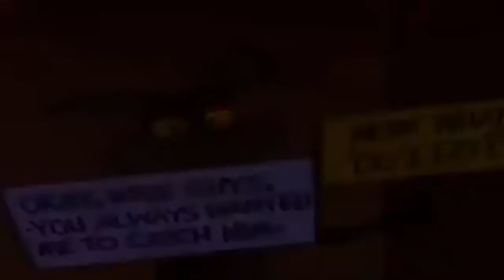オオカミ Coyote & RoadRunner 014 (ovidiu balteanu)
オオカミ Coyote & RoadRunner ピンク·パンサー Pink Panther カラス Crows コヨーテ &道路ランナー Coyote & Road-Runner ラスベガスLas Vegas